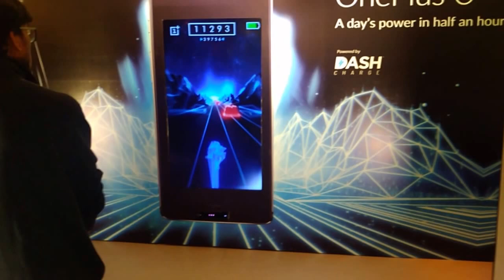OnePlus3T Pop Up Gaming Contest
One Plus 3T Pop Up Event Gaming Contest.